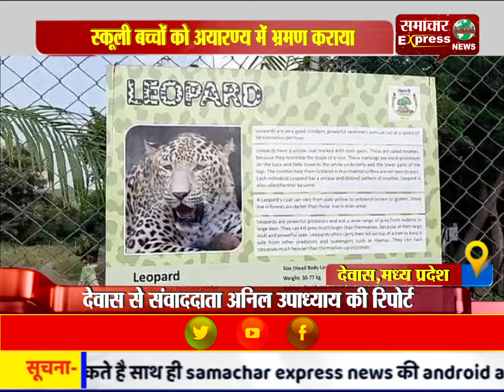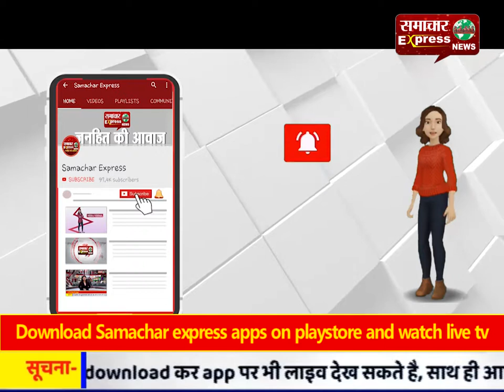स्कूली बच्चों को अभ्यारण्य में भ्रमण कराया